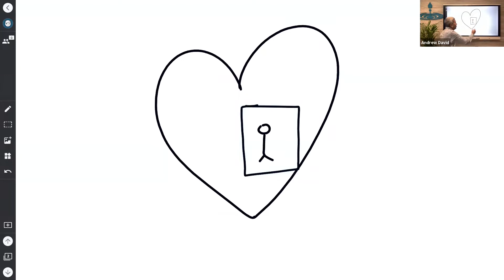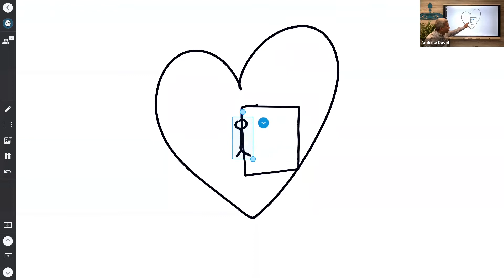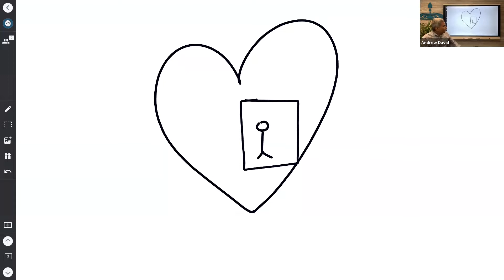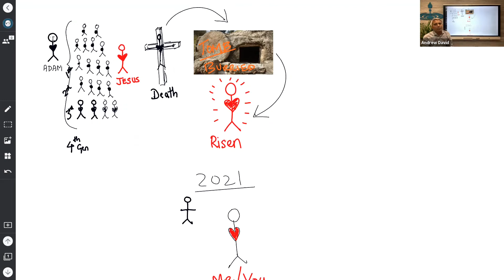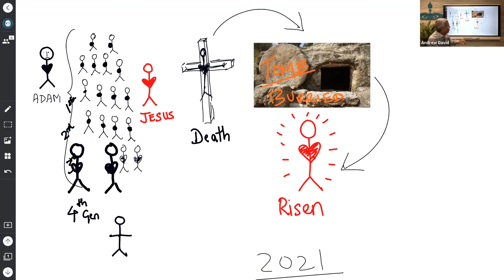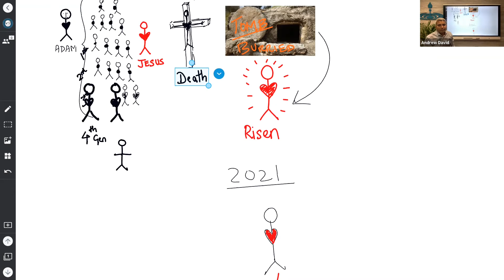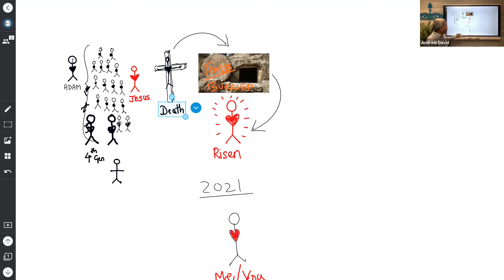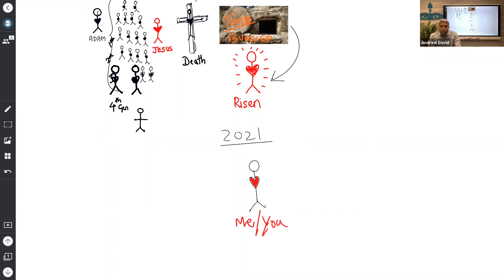The Old is Gone! | Bible Study by Andrew David- 14th Nov 2021